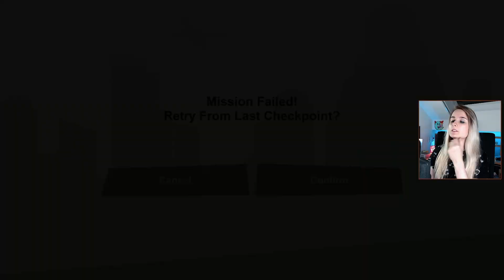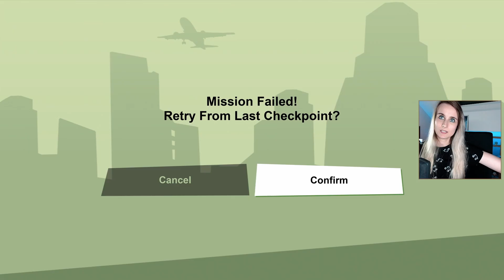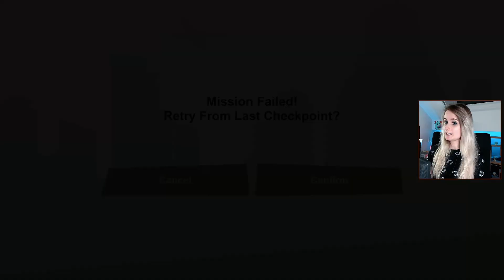Let's Play GTA San Andreas #42 - Back to Grove Street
Toreno kept his promise and Sweet is finally out of prison, but he definitely doesn't want to hear anything about a beautiful house in the Vinewood Hills or casino in Las Venturas. The Grove Street is Sweet's home and that's where he stays - no matter what CJ or Kendl think is best for their family.